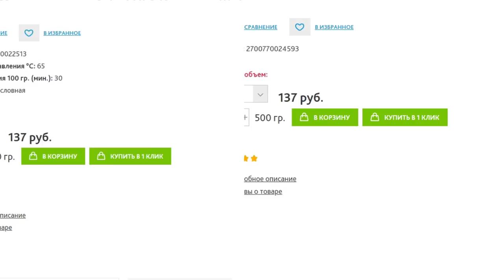О потении мыла, усушке и сцеплении слоёв. Правила работы с мыльной основой | Выдумщики.ру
А само видео о том, с какими проблемами приходится сталкиваться любому мыловару, который использует в своей работе мыльную основу. Я отвечаю на три основных вопроса, которые мне задают чаще всего:
1) Как сделать так, чтобы мыло не потело?
2) Как надежно сцепить слои в вашем мыле?
3) Как минимизировать усушку готового мыла?
В этом видео я дам несколько советов, которые сделают вашу работу с мыльной основой еще более комфортной, удобной и еще более продуктивной.

This is a video about the main problems of any soap maker that uses a soap base to melt and pour. I answer 3 basic questions that I am asked most often:
1) How do so, to on Soaps not was drops on the surface?
2) how to securely interlock the layers in your soap?
3) how to minimize the shrinkage of the finished soap?
In this video I will give you some tips that will make your work with soap base even more comfortable, convenient and even more productive.

Выдумщики.ру